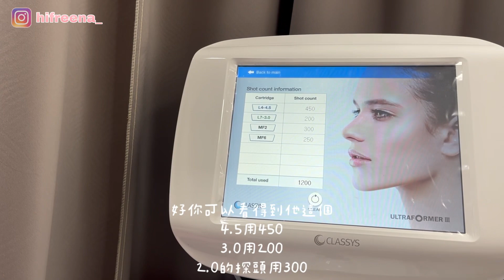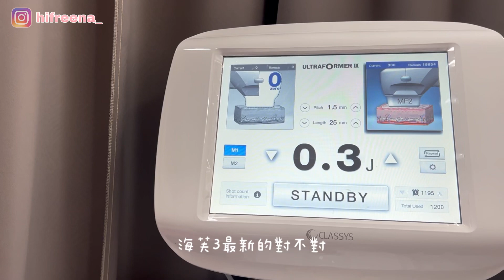海芙音波超真實記錄：會痛嗎？1200條花了多少錢？三個月後的狀態如何？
不是業配所以不打全名
但應該Google的到啦😆
診所：桃園存x診所
醫師：院長